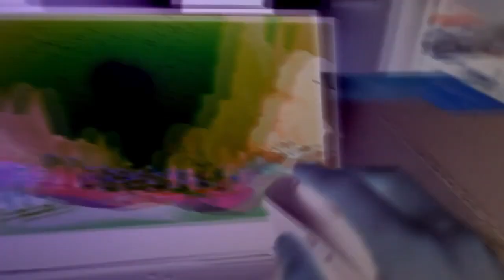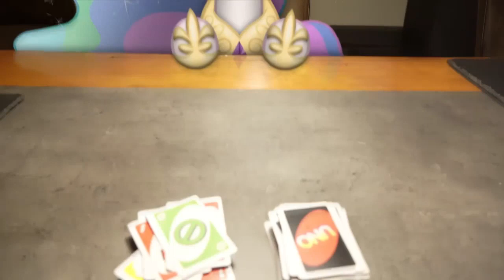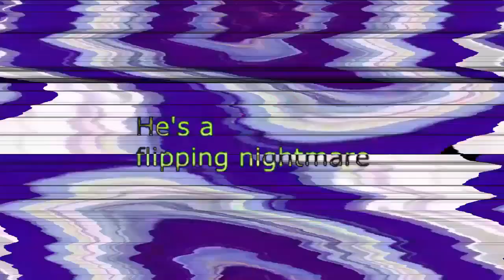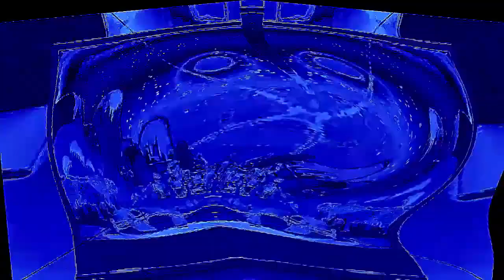Veg Replace Tennis Man versus Ponies 3 MLP in real life Rounds